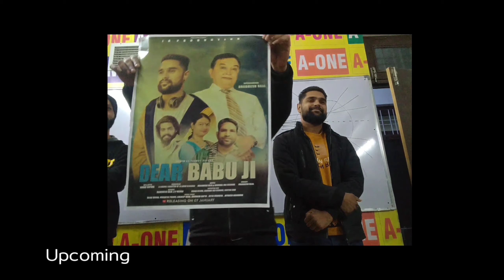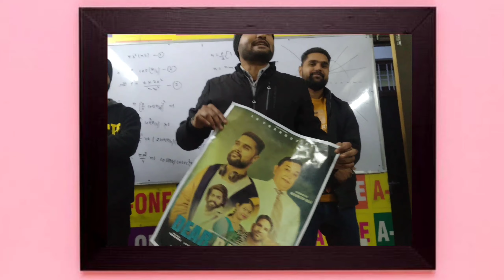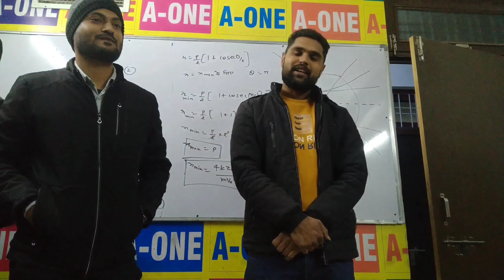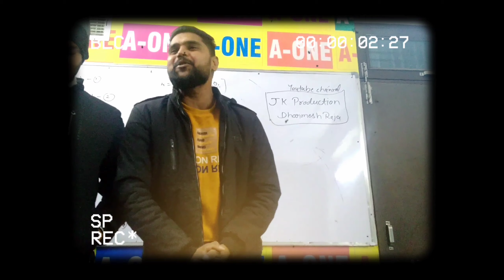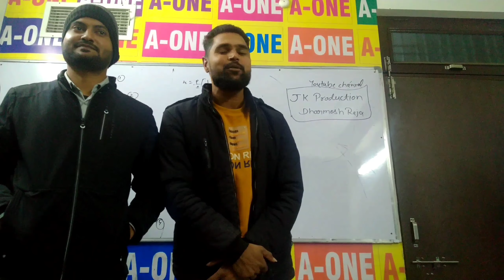Dear Babu Ji Short Film Promotion Vlog 😅 | Dharmesh Raja With Me | ‎@jkproduction2197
Dear Babu Ji Short Film ka Promotion Vlog 😅 | Dharmesh Raja | ‎@jkproduction2197

Full Masti With Dharmesh Raja

We Are promoting Our new short film Dear Babu ji

🌱 keeping supporting on 7 January

📍Watch this Full Vlog Till  End with your family/ friends.

HARE KRISHNA 💙

New Vlog
famous vlog
New short film promotion vlog

thank you for music @NO_COPYRIGHT_VIBES